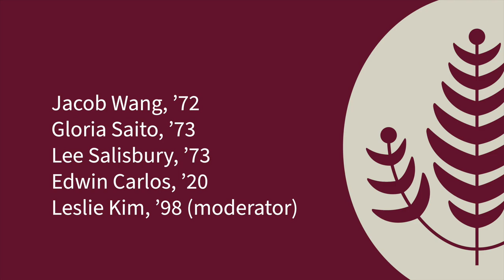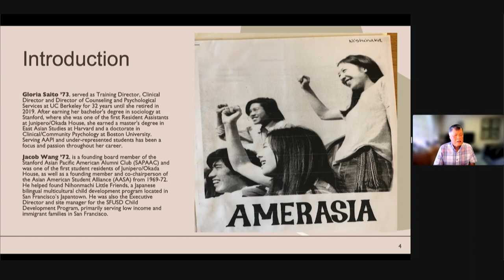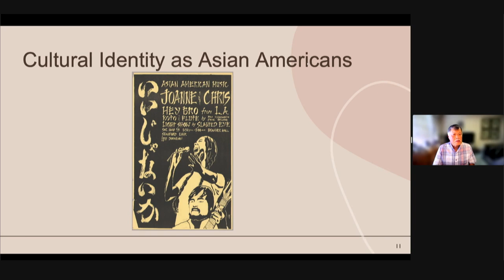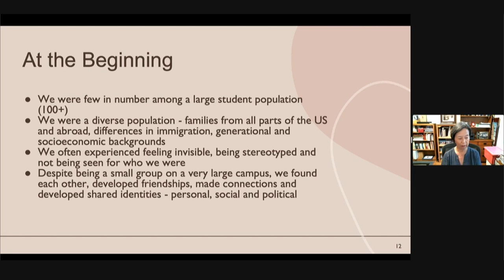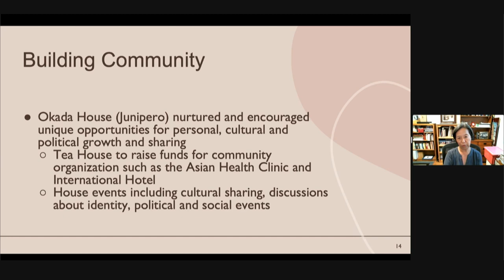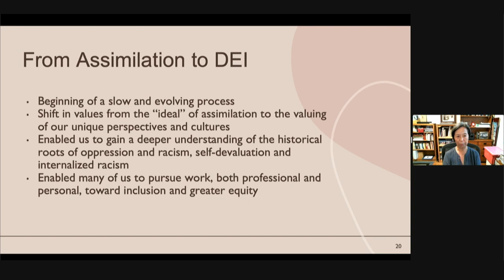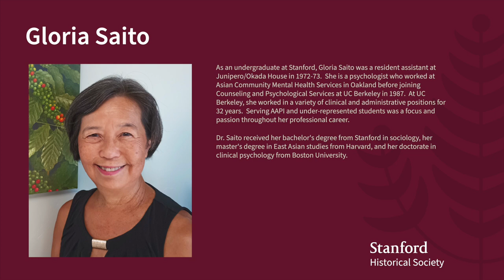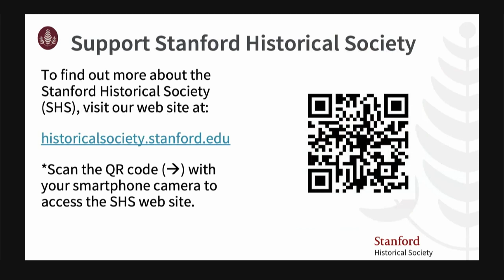Okada House and the Asian American Experience at Stanford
Presenters: Jacob Wang, ’72; Gloria Saito, ’73; Lee Salisbury, ’73; Edwin Carlos, ’20 | Moderator: Leslie Kim, ’98

Asian and Asian American students have been a part of Stanford history since the inaugural class in 1891. The Japanese Students Association and the Chinese Students Association were founded in the early 1900s as the first Asian and Asian American voluntary student organizations on campus. Despite this early history, racial tensions and marginalization were experienced by many of these students, resulting in the establishment of the Japanese Clubhouse (1916) and the Chinese Clubhouse (1919) as safe residences for students of Asian descent.

In the 1960s and 1970s, during the period of the Civil Rights Movement, Asian American students began to organize and advocate for their needs. The Asian American Student Alliance, which later became the Stanford Students Coordinating Committee and now the Asian American Students' Association, formed in 1969. That same year, inspired by Black Student Union protests following the assassination of Martin Luther King, Jr., Asian American students started a petition for Asian American Studies.

An Asian American theme dorm in Junipero (which moved to Madera and then was later renamed Okada House in 1979 after John Okada) was established in 1971 to create community and center the experiences of what was then still a very small and primarily first-generation Asian American student population. It also paved the way for other ethnic themed housing on campus, offering a place to explore and celebrate the diversity of Asian American peoples, cultures, and languages in a historical and contemporary context, while welcoming residents of all backgrounds and cultures. Other Asian student communities and programs followed, including the Teahouse, the Asian American New Student Orientation Committee, the Asian American Activities Center, and many more.

The panelists look back at the beginnings of this important cultural center and discuss how the formation of Okada House laid the foundation for residential education at Stanford to promote the concepts of inclusivity, diversity and equity.